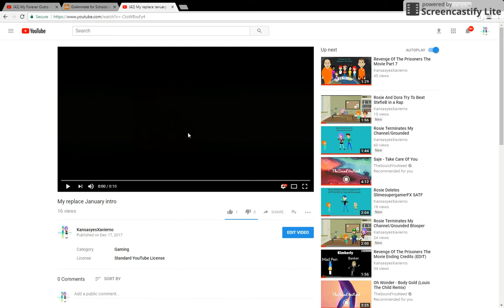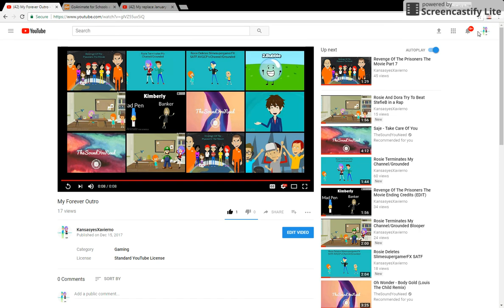Hilaree Brings Back My Channel And SlimesupergamerFX SATF AVGCP's Channel/Ungrounded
Cast:
Hilaree - Salli
Me - Alan
SlimesupergamerFX SATF AVGCP - Brian
Hilaree's Mom - Kimberly
Hilaree's Dad - Joey